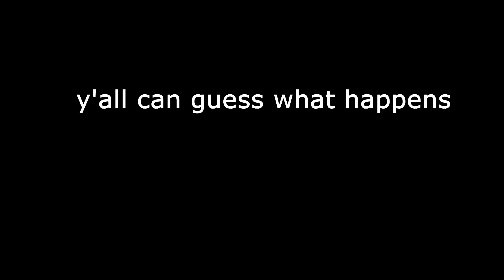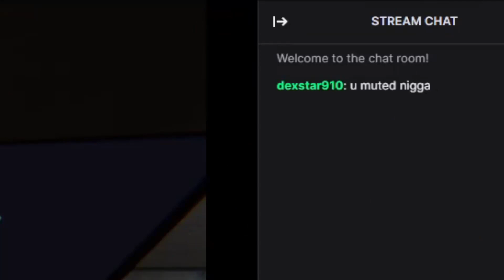MY FRIEND MIC BROKE MID STREAM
Part 18